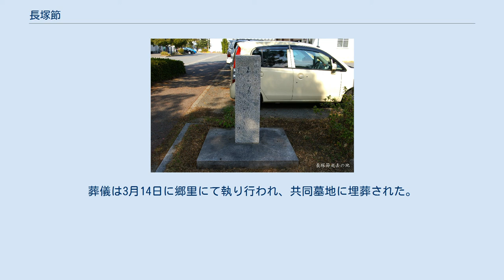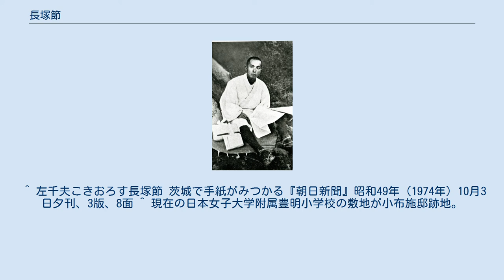長塚節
長塚 節（ながつか たかし、1879年（明治12年）4月3日 - 1915年（大正4年）2月8日）は、歌人、小説家。
 在りし日の長塚節 1879年（明治12年）4月3日、茨城県岡田郡国生村（現在の常総市国生「こっしょう」）の豪農の家に生まれた。
1893年（明治26年）4月、茨城中学校（現在の茨城県立水戸第一高等学校）に首席で入学し、4年進級までしたが脳神経衰弱を発症して学業継続困難となる。
官立茨城師範学校（現在の茨城大学教育学部）卒業。
郷里に戻って自然に親しみ読書する生活を送りながら療養に努めるなかで、さまざまな文学への関心を高めていった。
 19歳の時、家で購読していた新聞「日本」に連載された正岡子規の『歌よみに与ふる書』を読み、その写生説に激しく共感、21歳になると子規の許を直接訪ね、入門、『アララギ』の創刊に携わることになる。
子規の下ではもっぱら万葉の短歌の研究と作歌にはげんだが、子規の没後もその方向性を違えず、写生主義を継承した作風を発展させた。
そのため、子規門人の間で「節こそが正岡子規の詠風の正統な後継者である」との評価が生まれた。
 長塚は伊藤左千夫と終生にわたり親交を続けたが、一方で『アララギ』の創刊に当たり編集を担った伊藤と対立。
財務編集担当であった蕨真一郎に対し、伊藤の姿勢に不満を漏らす長文の手紙を送りつけている。
このため伊藤の再三の要求にも関わらず、長塚は『アララギ』に作品を発表することはほとんどなく、1913年（大正2年）に伊藤が死去した後の1914年（大正3年）にようやく「鍼の如く」の和歌232首の連作を発表している。
 散文の執筆を手掛け、写生文を筆頭に数々の小説を『ホトトギス』に寄稿。
さらには、当時の農村を写実的に描写した『土』を『東京朝日新聞』に連載、これは農民文学のさきがけとなる重要な作品と評価され、彼の代表作となった。
 長塚節逝去の地 九州大学馬出キャンパス 1911年（明治44年）8月頃から喉の痛みを周囲に訴えるようになり、東京目白台の小布施新三郎家へ養子縁組した実弟順次郎を頼って上京、小布施邸に滞在しながら東京の名医といわれる医家をいくつも廻って診察を仰ぐも「喉頭結核でこのままでは余命一年か一年半」と言われる。
12月、東京の根岸養生院に入院し手術を受ける。
1912年（明治45年）3月、九州帝国大学医学部に耳鼻咽喉科学の名医の久保猪之吉博士が居るとの評判を聞き、博士の治療を受けるために、治療を続けながら九州への長旅に出立する。
途次、京都医科大学病院に入院し手術を受ける。
その後9月まで九州を旅行、久保博士の診察治療を受け、病状はいったん治まる。
1913年（大正2年）12月、喉頭結核再発、東京神田の金沢医院に入院、手術を受ける。
1914年（大正3年）3月、東京神田錦町の橋田医院に入院。
6月から9月まで、治療を受けながら宮崎県青島へ旅行に出る。
1915年（大正4年）1月、九州帝国大学附属病院隔離病棟に入院、2月7日より昏睡状態となり、2月8日同病院にて没した。
享年満35。
翌日崇福寺で荼毘に付された後、遺骨は東京に運ばれ、東京目白台の小布施邸で通夜が営まれた。
葬儀は3月14日に郷里にて執り行われ、共同墓地に埋葬された。
戒名は顕節院秀嶽義文居士。
 常総市の旧石下町地区には、旅姿の節像が3カ所に建てられている。
また常総市国生には生家があり、茨城県文化財に指定されている。
 現在、常総市では節の文業を顕彰し、短編小説・短歌・俳句の三部門について長塚節文学賞を設けて毎年表彰している。
 下妻市出身の俳優・渡辺篤史は親戚である。
 常総市地域交流センターの6階に長塚節記念館が開設されている。
 ^ 左千夫こきおろす長塚節 茨城で手紙がみつかる『朝日新聞』昭和49年（1974年）10月3日夕刊、3版、8面 ^ 現在の日本女子大学附属豊明小学校の敷地が小布施邸跡地。
 ^ 岩井寛『作家の臨終・墓碑事典』（東京堂出版、1997年）235頁 ^ 4階建ての旧家、母と離れて育つ 朝日新聞DIGITAL、2014年9月30日配信。